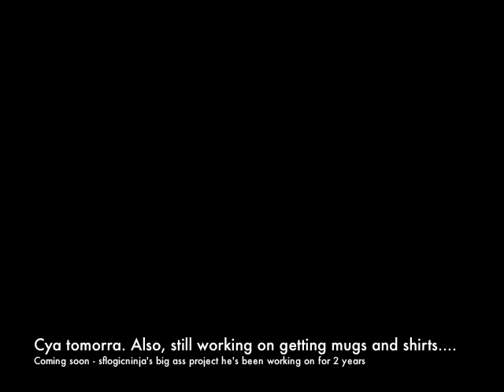Tip#27 - Chat & Save the CPU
Now with proper date goodness!

5pm PST March 25th, 2008

Go to Meebo.com and get familiar with it...

If any of you have any ideas as to how I can integrate video a this kind of level, let me know.

Thanks to mbrande for helping me out on this.